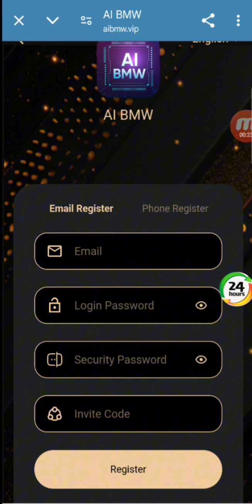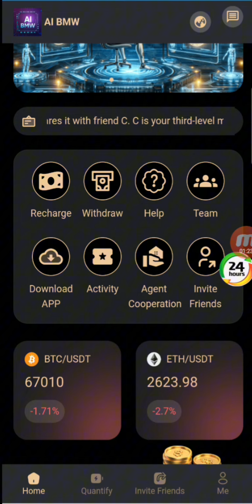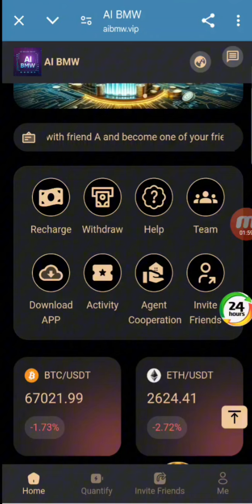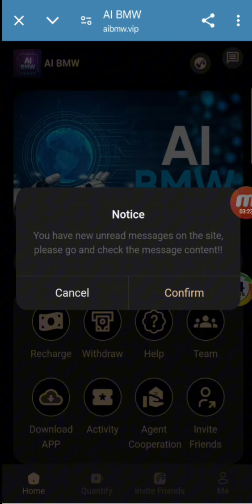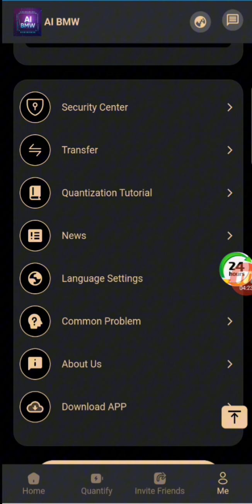Today Best online Earning App | Register and get 20000USDT | Best for Longterm Investment Platform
Deposit 16--99usdt to upgrade to VIP1, and you can get 17% income by participating in quantitative trading every day
Deposit 100--399usdt to upgrade to VIP2, and you can get 18% income by participating in quantitative trading every day
Deposit 400--999usdt to upgrade to VIP3, and you can get 19.5% income by participating in quantitative trading every day
Deposit 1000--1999usdt to upgrade to VIP4, and you can get 21.5% income by participating in quantitative trading every day
Deposit 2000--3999usdt to upgrade to VIP5, and you can get 23.5% income by participating in quantitative trading every day
Deposit 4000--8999usdt to upgrade to VIP6, and you can get 25.5% income by participating in quantitative trading every day
Deposit 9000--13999usdt dt to upgrade to VIP7, and you can get 27.5% of the income by participating in quantitative investment every day
Deposit 14,000--18,999 usdt to upgrade to VIP8, and you can get 29.5% of the income by participating in quantitative investment every day
Deposit 19,000--29,999 usdt to upgrade to VIP9, and you can get 31.5% of the income by participating in quantitative investment every day
Deposit more than 30,000 usdt to upgrade to VIP10, and you can get 33.5% of the income by participating in quantitative investment every day

Invite subordinate deposit rewards:
Invite deposit bonus
1: Get 10% of the deposit of level 1 team members
2: Get 3% of the deposit of level 2 team members
3: Get 2% of the deposit of level 3 team members
Invite reward activities:
Invite additional rewards For every 1 recharged person, the inviter can get a reward of 2.9 USDT. The more invitations, the more rewards;

2024 new usdt investment website
2024 usdt profit website
usdt investment
2024 new usdt website
best usdt investment website
crypto investment
2024 usdt investment
2024 usdt mining platform
2024 best usdt investment website
tether usdt investment
usdt investment website
2024 new investment website